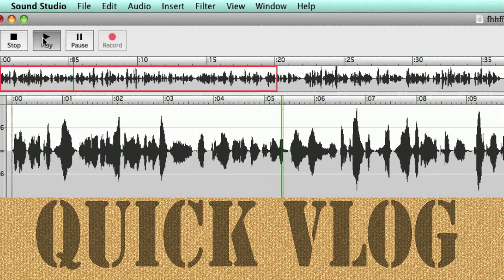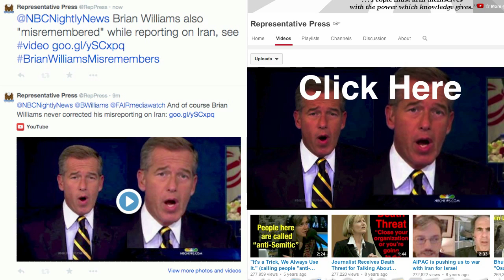Quick Vlog on Brian Williams & other sleazy journalists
@NBCNightlyNews Still waiting for correction on Iran reporting, see video BrianWilliamsMisremembers RETWEET!
Here is a direct link to the tweet

Brian Williams, Correct Your Iran Mistake! (Tweet NBC about it)

"After the initial piece aired on NBC in 2003, Mr. Summerlin and his crew went looking for reporters on their base in Kuwait to tell them about the inaccuracies in Mr. Williams’s reporting. Instead, they wound up leaving notes in several news vans encouraging them to get in touch. Years later, they were still frustrated by Mr. Williams’s recounting."